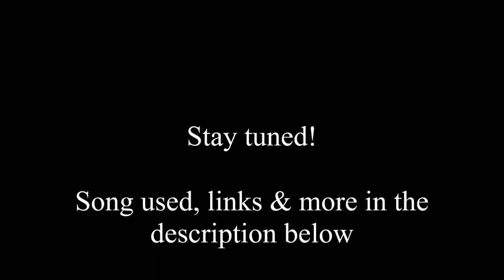Brian Eno - Before And After Science: Whoa, Nelly! Album Review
Video #79. Whoa Nelly = 10/10 standard. Feel free to watch this video to get my thoughts on Before And After Science by the legendary Brian Eno and why I deem this album to be great.